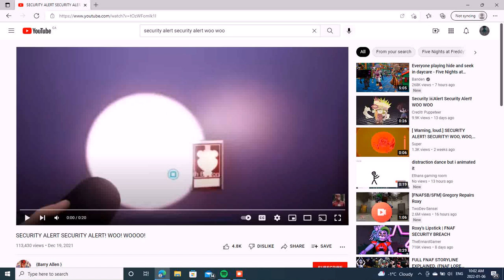S E C U R I T Y A L E RT